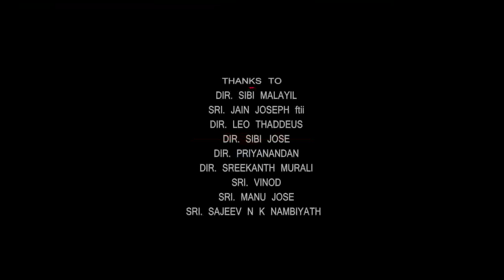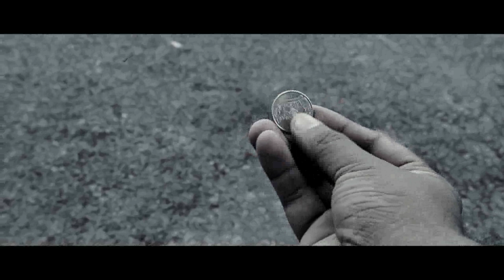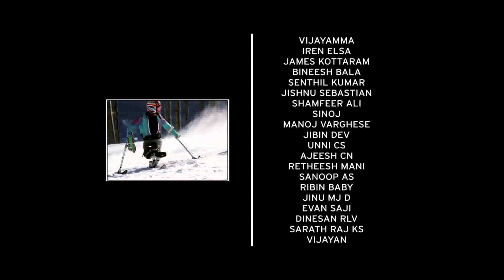FM - The Faceless Men | AWARD WINNING SHORT FILM | MANOJ VARGHESE PARECATTIL